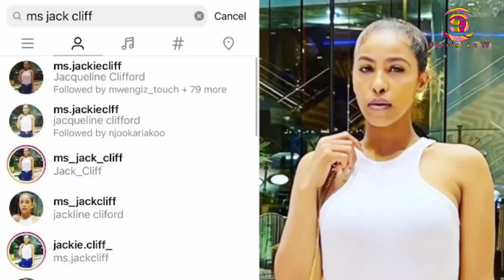STORY YA JACK CLIFF ALIYEKUWA MPENZI WA JUX, KUHUSU KUKAMATWA CHINA NA MADAWA YA KULEVYA